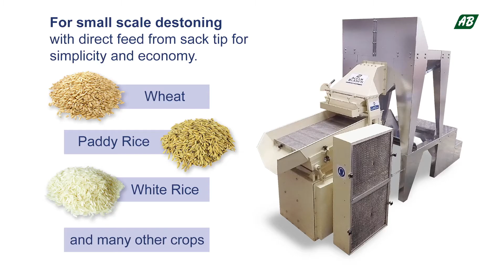Alvan Blanch DS3 Destoner - with direct feed hopper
For small scale destoning – with direct feed from sack tip for simplicity and economy.